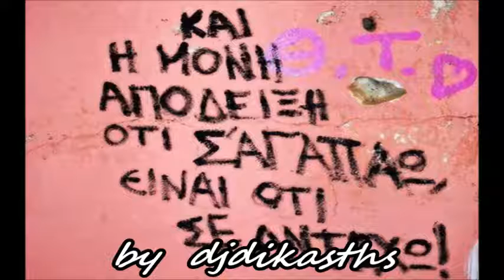Νίκος Ανδρεοπουλος live ~ ΜΗ ΜΟΥ ΘΥΜΙΖΕΤΕ ΤΟ ΧΘΕΣ